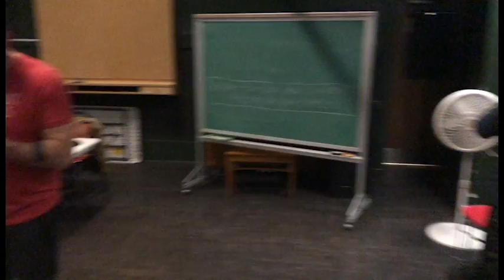Little Wars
Friendship is Magic group